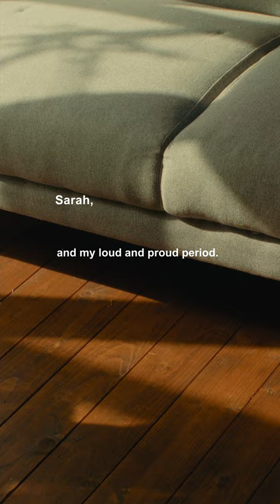Følelser om mensen og om det å vokse opp. Hør på hva Sarah forteller!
"Jeg dro ikke på tivoli en hel sommer kun fordi jeg var redd for å blø gjennom." - Sarah, om hvordan frykten fikk henne til å si nei til noe hun virkelig ønsket.